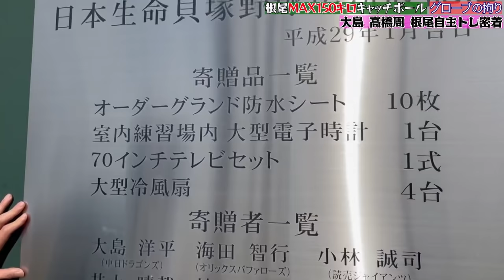【MAX150㌔】根尾昂エゲツないキャッチボール！中日大島・高橋・根尾の自主トレに吉見が潜入！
中日大島洋平・高橋周平・根尾昂の自主トレに潜入！
プロの野手のキャッチボールを吉見が観察！

根尾のキャッチボールがマジでエグかった！
伸びとスピードがハンパない！！
アマチュアとプロの球筋は全然違った！
ピッチャー根尾

ゴールデングラブ9度受賞！
大島のグローブのこだわりとは？